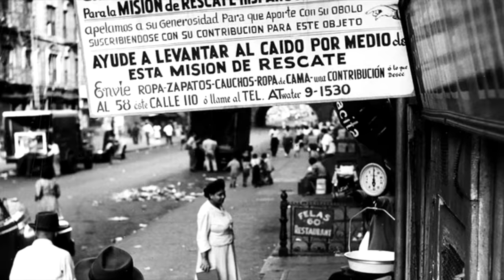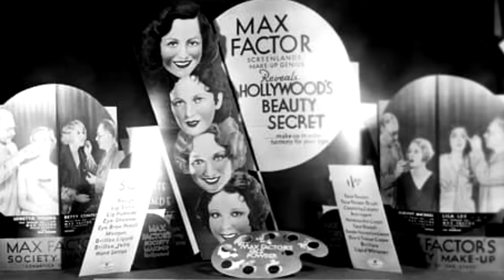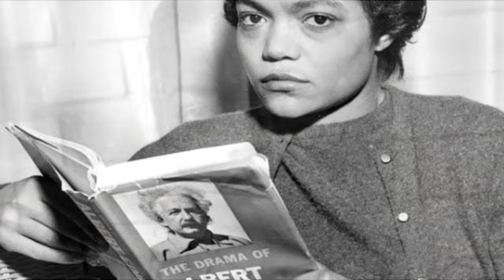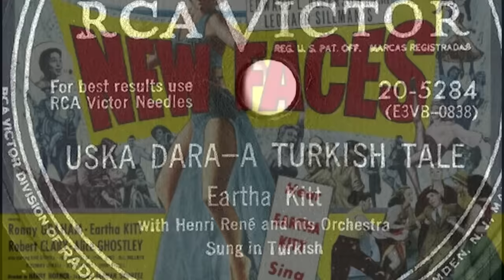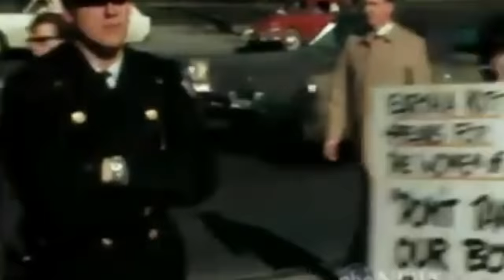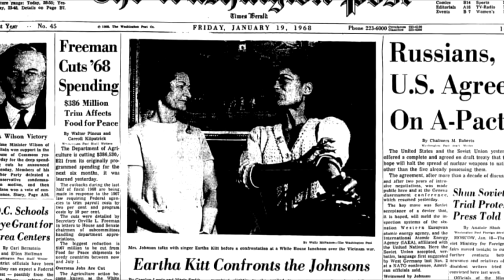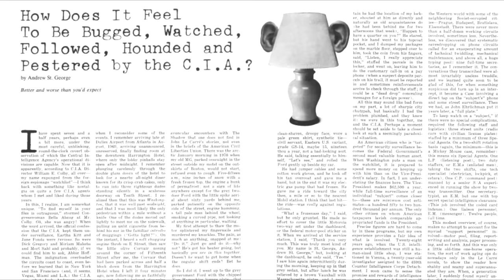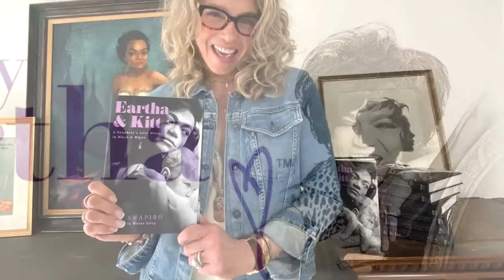The Shocking Life of Eartha Kitt Catwoman Batman 66 TV Series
Today Cool Classics looks at the Life of Eartha Kitt.
Know for her role as Catwoman on Season 3 of the Batman TV Series.
As well as her hit songs C'est Si Bon, Uska Dara and Santa Baby

Her early life was more than difficult. For her to overcome this, have success and raise a daughter, is amazing and should be respected.

We also look into the time President Lyndon Baines Johnson, LBJ had her blacklisted from Hollywood, after she made the First Lady, Lady Bird Johnson Cry.